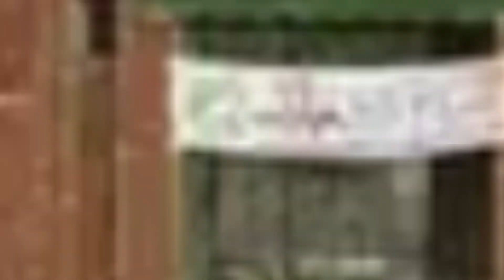5 Marla Plot in Lahore | 20 to 30 Lac Budget | 100% Secure | Low Budget Investment Opportunity | UPN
5 Marla Plot in Lahore in just 20 to 30 Lac budget. 100% Secure & low-budget investment opportunity. UPN brings a brilliant low-budget investment opportunity for respected viewers that they can buy 5 Marla plot in Lahore just in 20 to 30 Lac Budget. If you have any query or need any information about 5 Marla Plot in Lahore or low budget investment opportunity then please contact our Real Estate Consultant

Orchard: 46 Main Boulevard Comm, 1st Floor Bahria Orchard, Raiwind Road Lahore, Pakistan